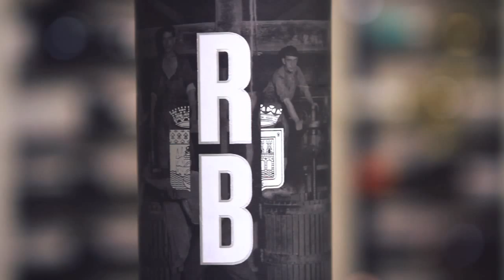RB Rioja Bordón Selección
Vino de Rioja de Bodegas Franco Españolas. RB Rioja Bordón Selección, un vino 100% tempranillo